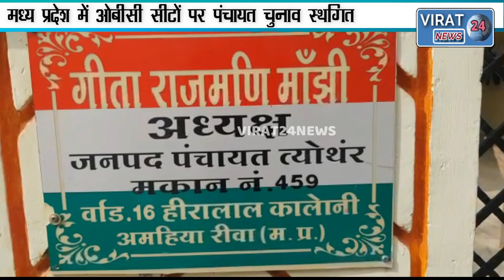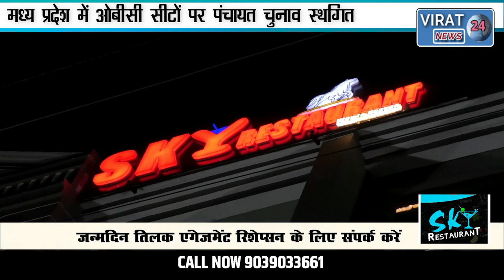🔻रीवा-ओबीसी आरक्षण हटाने पर गीता माँझी ने जताई कड़ी आपत्ती देखिए क्या-क्या लगाए आरोप